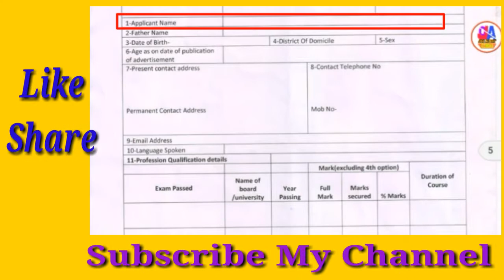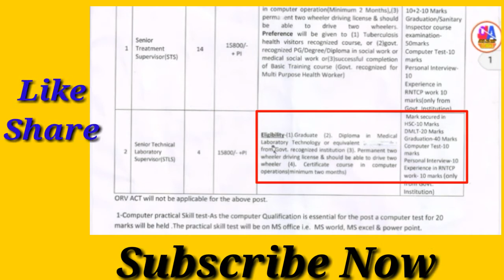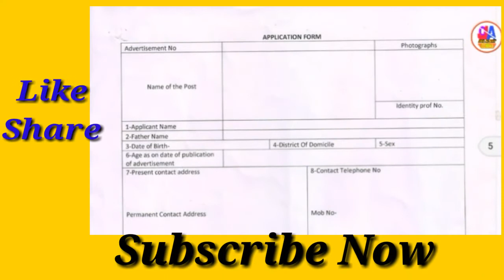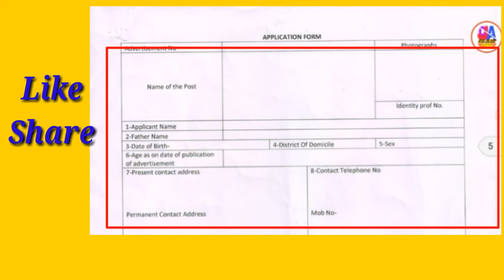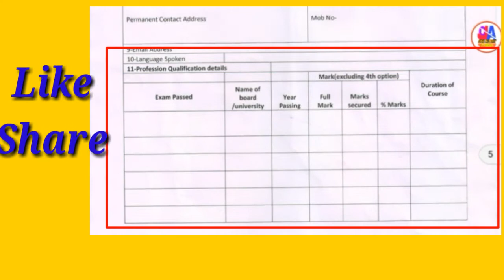Chief District Medical Officer, Mayurbhanj ✌✌✌ Qualification = Bachelors Degree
Download your Advertisement click here☞☞☞